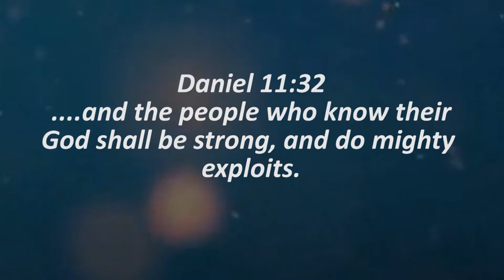Annual Women Conference.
Anual women conference loading up🥳🥳 "MARKED FOR DISTINCTION". from 18th to 20th of July.